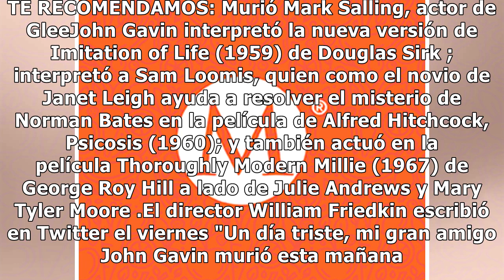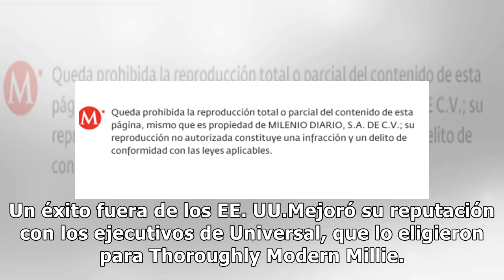Murió John Gavin, actor en 'Psicosis'